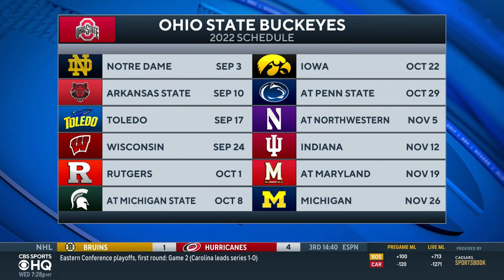Ryan Day Speaks On What The Expectations Are Preparing For 2022 Season I CBS Sports HQ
Hear from Ryan Day on how Ohio State is approaching this offseason.